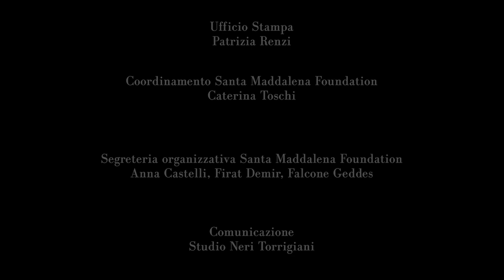Jenny Erpenbeck Lectio Magistralis "Auf Den Grund Gehen" ("Getting to the Bottom")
Jenny Erpenbeck Lectio Magistralis at the Cenacolo dell'Opera di Santa Croce

Premio Gregor Von Rezzori – Città di Firenze
15th edition, June 3rd – June 5th 2021